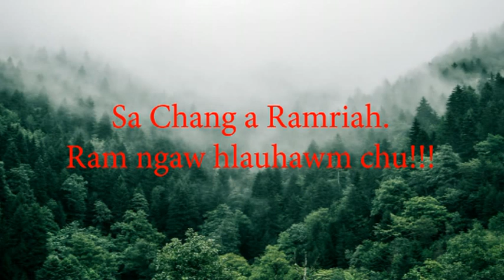Sa Chang a Ramriah (Ram ngaw tihbai awm chu)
Sunday special
Chawngkhumdan tlang Huatloh. Lo hlimpui teh u khai...